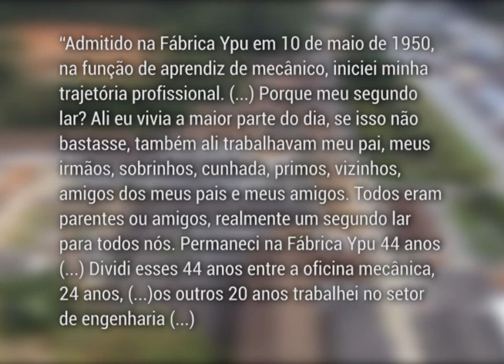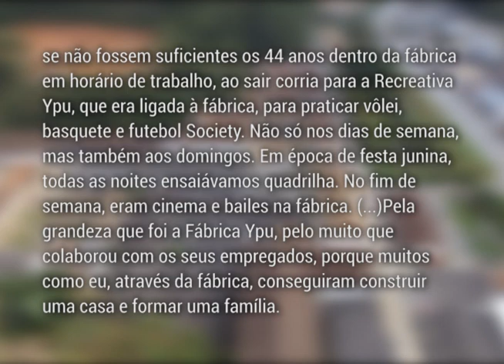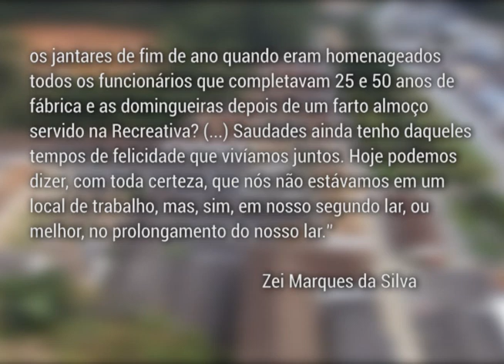MEMÓRIA DAS INDÚSTRIAS: FÁBRICA YPU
O documentário traz a memória da Fábrica Ypu, indústria têxtil de passamanaria que inicia suas atividades em 1912, em Nova Friburgo, cidade serrana do estado do Rio de Janeiro.